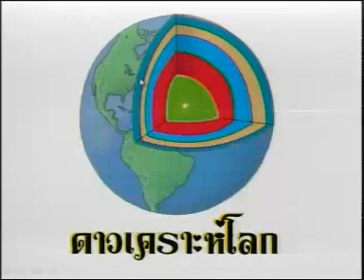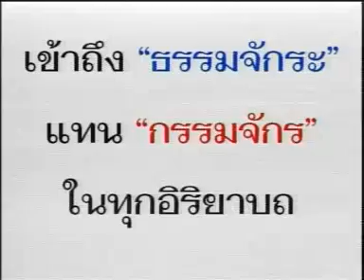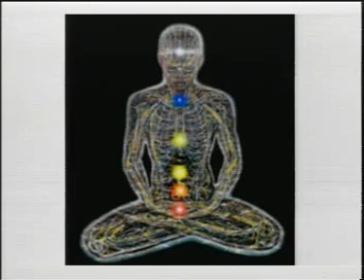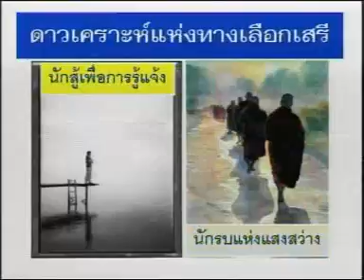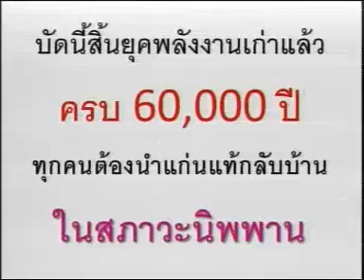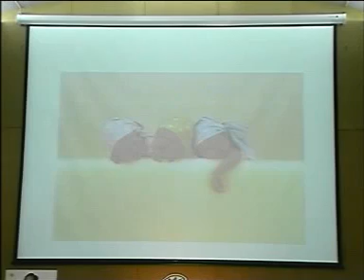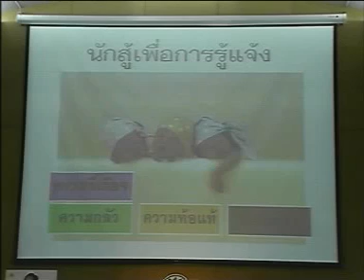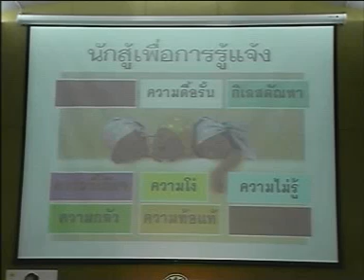จิตจักรวาล:175# ใครช่วยใคร 2/4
ถ่ายทอดคลื่นความคิดจากองค์จิตจักรวาล ครั้งที่ 175 (2 ตุลาคม 2554)
เรื่อง "ใครช่วยใคร" จำนวน 4 ตอน
ณ ห้องประชุม ชั้น6 ตึกทอง บริษัท ไอ.ซี.ซี.อินเตอร์เนชั่นเนล จำกัด (มหาชน)
ถาม-ตอบธรรมะ โดย อ.ปริญญา ตันสกุล (ใช้นามว่า ป.วิสุทธิปัญญา)